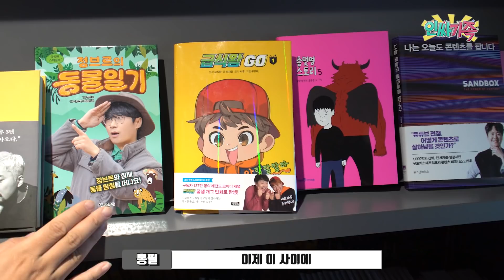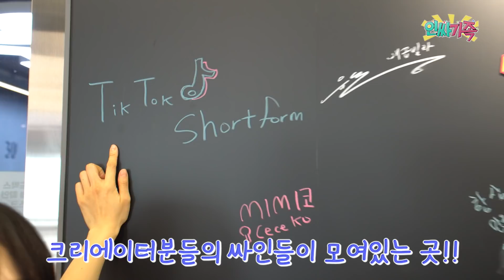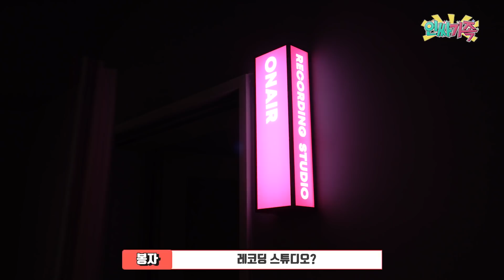인싸가족이 샌드박스엔 무슨 일로?? / 인싸가족 일상 브이로그!!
인싸둥이들 인하~~!!!
인싸가족의 일상을 보여드리는 첫 컨텐츠입니다!!
인싸가족이 샌드박스에 갔다고 하는데요!!
과연 무슨 일로 갔을까요??

그들이 인싸인지 아싸인지는 영상을 통해 확인하세요^^